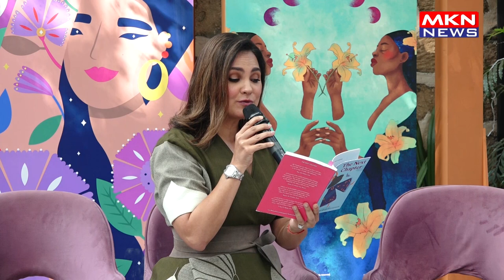LARA DUTTA ATTEND LAUNCH OF ABBOTT NEW CONSERVATION STARTER KIT REAL MADE UP OR MINE 01